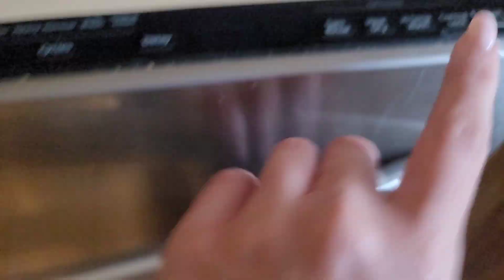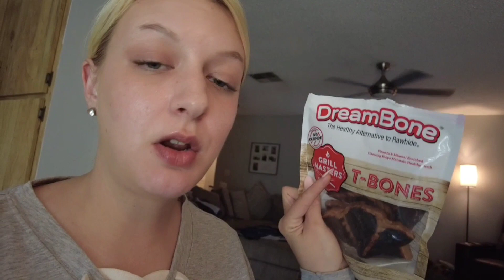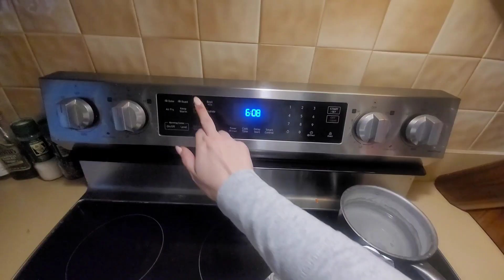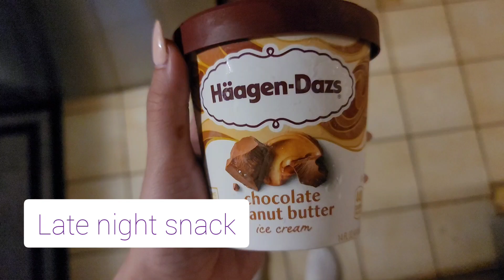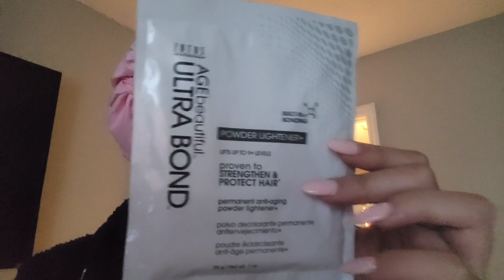Couple Days In My Life✨️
I'll post an update on the hair soon...not sure what I'm doing yet! love you ❤️

LINK TO.PANTS ✨️⬇️⬇️

Musician: KiaNia